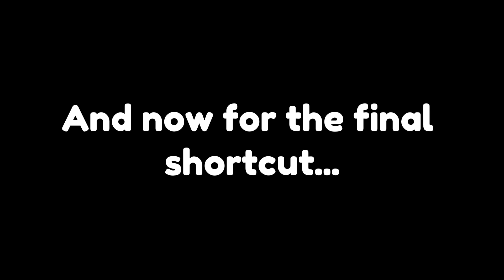No Lakitu Shortcut Compilation! | Mario Kart 8 Deluxe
We all hate Lakitu (that stupid guy that doesn't let us explore or do awesome shortcuts), right? Well, with this mod, it kil- I mean deletes him! This allows me to do crazy ULTRA shortcuts that aren't normally possible, and this video, is a compilation of those! Enjoy!